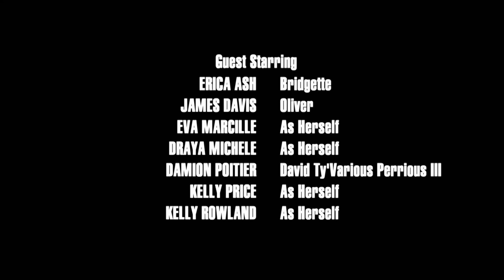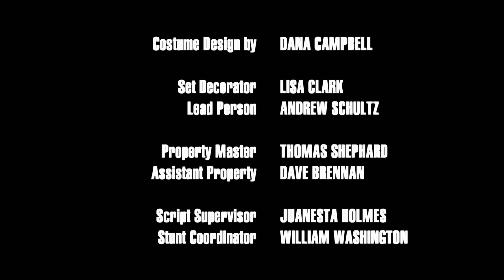Kevin Hart's Real Husbands of Hollywood: WELCOME TO THE WEEKEND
Laugh Out Loud, a Hartbeat company, is a comedy brand and multi-platform network founded by the world’s top comedian, Kevin Hart. LOL Network delivers on a vision for the future of comedy with the mission of keeping the world laughing together. LOL Network features a curated collection of the boldest and most legendary voices in comedy: stand-up, sketch, scripted, non-scripted, interviews, and more. Dope Comedy. Delivered Daily. Always On. Always Loud.